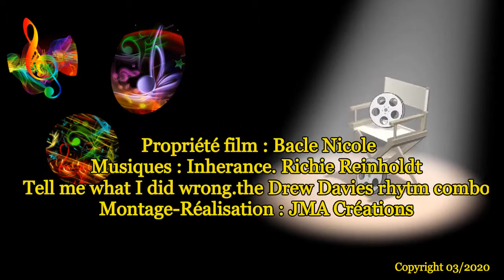ROCK A 3